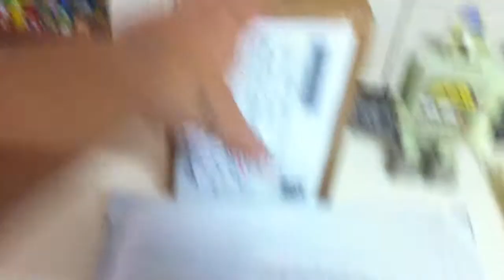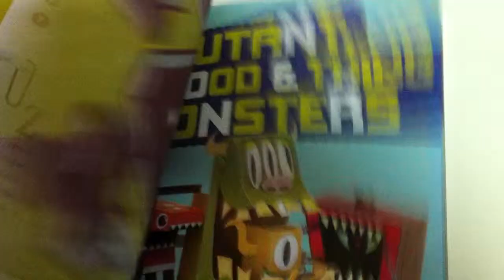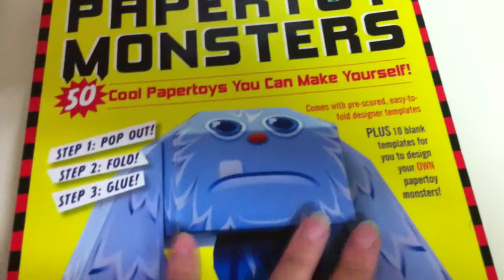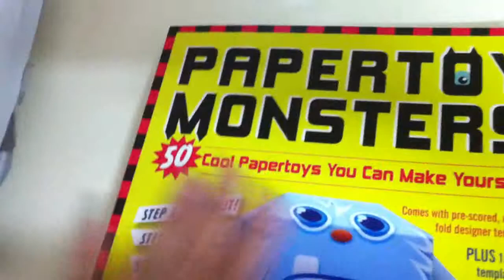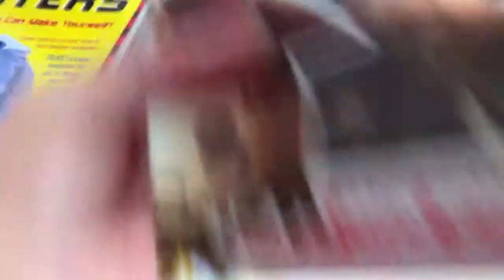mickymt007: Mail from the U.S. Open paper toy - pop funko toy